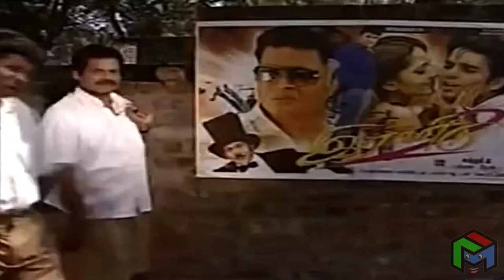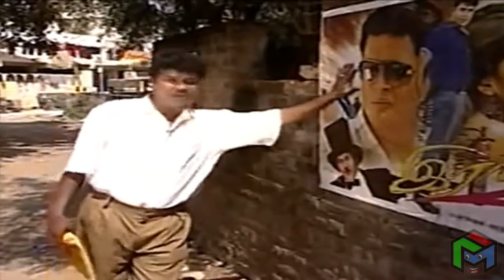Lollu Sabha | Veyil | Maaran | Easter | Swaminathan | Fun Mow